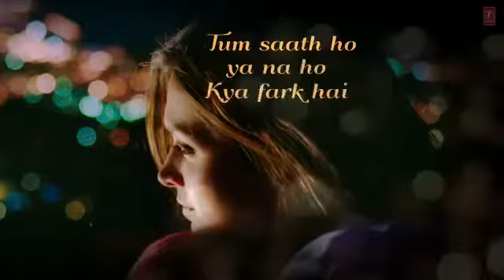Whatsapp status video